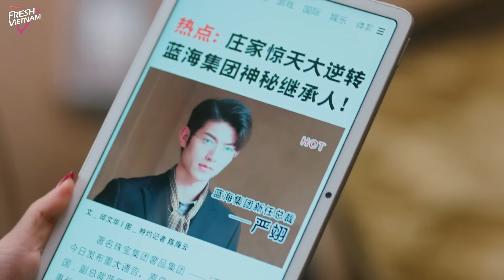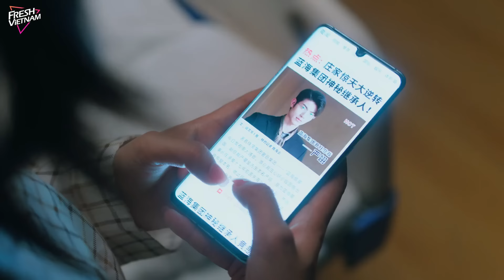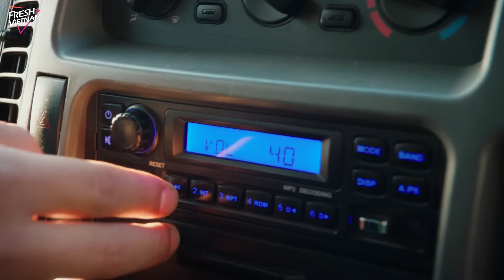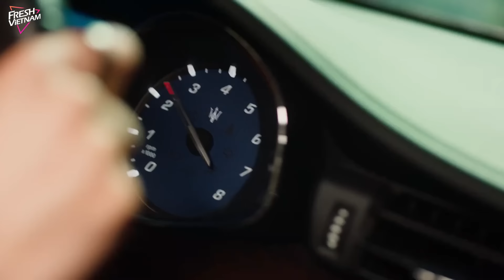【Lồng Tiếng】Đối Với Tôi, Anh Ấy Là Người Nguy Hiểm l Tập 07 l Phim Tình Cảm Lãng Mạn Ngọt Nhất